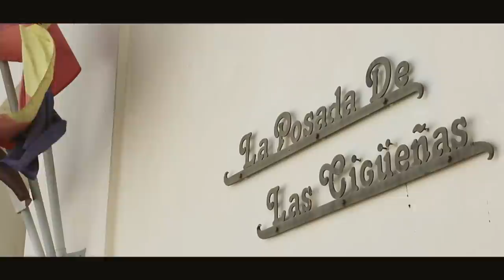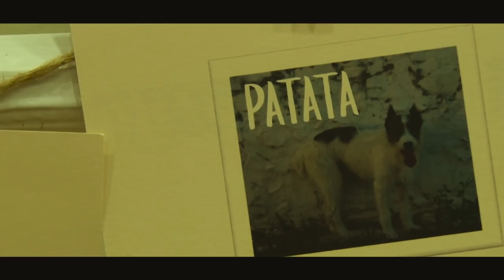Trailer Boda Ruben + Nuria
Rubén y Nuria una pareja increíble que preparo su gran día como nunca, cuidando hasta el más mínimo detalle, disfrutamos de una Boda y de una pareja como si de la familia se tratase. Os dejo con el resumen de su fantástico día. Ponte los cascos, dale volumen y disfútalo.
Video realizado por : MIRANDA Producciones